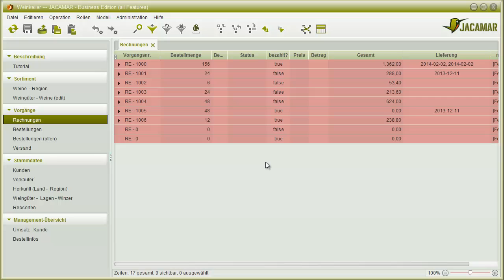View Arten Zusammenhänge